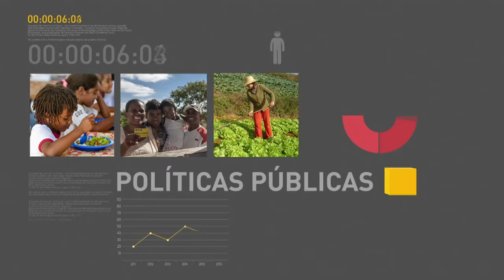BOLETIM REPÓRTER NBR 16h - 14 de março de 2018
REPÓRTER NBR 16h - 14.03.18: O Brasil sedia o Fórum Econômico Mundial para a América Latina. Em São Paulo, autoridades do governo e empresários de todo mundo debatem sobre o futuro da economia mundial. O presidente Michel Temer participou do fórum e citou os bons resultados econômicos obtidos pelas reformas já aprovadas durante a gestão dele. E mais: O ministro da Secretaria-Geral da Presidência, Moreira Franco, participou da abertura de debate, em Brasília, sobre os projetos considerados estratégicos na área da Defesa Nacional.